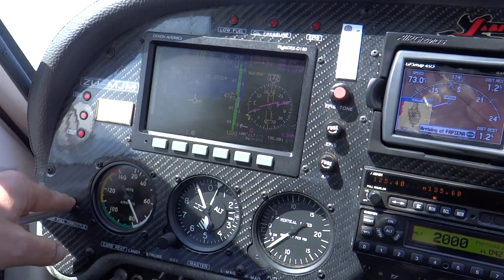Jabiru landing Pienaarspoort